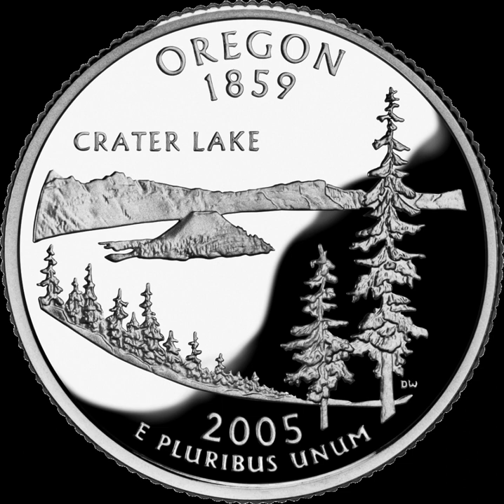Oregon | Wikipedia audio article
00:03:11 1 Etymology
00:06:39 2 Geography
00:08:27 2.1 Geology and terrain
00:10:09 2.2 Flora and fauna
00:12:53 2.3 Climate
00:14:59 3 History
00:15:40 3.1 Earliest inhabitants
00:16:56 3.2 European and pioneer settlement
00:21:47 3.3 Statehood
00:23:24 3.4 Post-Reconstruction
00:25:45 4 Cities and towns
00:26:51 5 Law and government
00:31:07 5.1 Federal representation
00:32:20 5.2 Politics
00:35:51 6 Economy
00:37:06 6.1 Agriculture
00:38:53 6.2 Forestry and fisheries
00:40:52 6.3 Tourism and entertainment
00:43:07 6.4 Technology
00:44:40 6.5 Corporate headquarters
00:46:38 6.6 Taxes and budgets
00:49:30 7 Demographics
00:49:40 7.1 Population
00:52:27 7.2 Religious and secular communities
00:54:38 7.3 Future projections
00:55:15 8 Education
00:55:24 8.1 Primary and secondary
00:56:17 8.2 Colleges and universities
00:59:42 9 Sports
01:02:08 10 Sister regions
01:02:40 11 See also

- Socrates

SUMMARY
Oregon ( (listen) OR-i-gən) is a state in the Pacific Northwest region on the West Coast of the United States. The Columbia River delineates much of Oregon's northern boundary along Washington state, while the Snake River delineates much of its eastern boundary along Idaho. The parallel 42° north delineates the southern boundary with California and Nevada. Oregon is one of only three states of the contiguous United States to have a coastline on the Pacific Ocean.
Oregon was inhabited by many indigenous tribes before Western traders, explorers, and settlers arrived. An autonomous government was formed in the Oregon Country in 1843 before the Oregon Territory was created in 1848. Oregon became the 33rd state on February 14, 1859. Today, at 98,000 square miles (250,000 km2), Oregon is the ninth largest and, with a population of 4 million, 27th most populous U.S. state. The capital, Salem, is the second most populous city in Oregon, with 164,549 residents.  Portland, with 632,309 residents, is the most populous and ranks as the 26th most populous city in the United States.  The Portland metropolitan area, which also includes the city of Vancouver, Washington, to the north, ranks the 23rd largest metro area in the nation, with a population of 2,389,228.
Oregon is one of the most geographically diverse states in the U.S., marked by volcanoes, abundant bodies of water, dense evergreen and mixed forests, as well as high deserts and semi-arid shrublands. At 11,249 feet (3,429 m), Mount Hood, a stratovolcano, is the state's highest point. Oregon's only national park, Crater Lake National Park, comprises the caldera surrounding Crater Lake, the deepest lake in the United States. The state is also home to the single largest organism in the world, Armillaria ostoyae, a fungus that runs beneath 2,200 acres (8.9 km2) of the Malheur National Forest.Because of its diverse landscapes and waterways, Oregon's economy is largely powered by various forms of agriculture, fishing, and hydroelectric power. Oregon is also the top timber producer of the contiguous United States, and the timber industry dominated the state's economy in the 20th century. Technology is another one of Oregon's major economic forces, beginning in the 1970s with the establishment of the Silicon Forest and the expansion of Tektronix and Intel. Sportswear company Nike, Inc., headquartered in Beaverton, is the state's largest public corporation with an annual revenue of $30.6 billion.Like its northern neighbor Washington, Oregon is one of the most socially progressive states in the country. Same-sex marriage in Oregon was recognized in 2013 before its full legalization in 2015, cannabis is legal for recreational and medicinal use in the state, and assisted suicide is also permitted by law in Oregon.